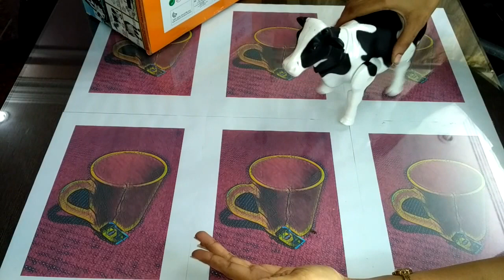Battery Operated 12 inch Milk Cow Toy - Demo Setup UnBox - 1 of the Best Selling Toy on Amazon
To buy Mooing Sprinting 12 inch Milk Cow for 350rs around Link is

Have shot this video via Xioami Redmi 3s 16gb Black
And protected by this case
And used an audio extension cable check it out
And Used a Bluetooth Selfie Stick
Selotaped to this white board tripod which was lying in office -
Indian Jugaad

Battery Operated Walking Cow (Shakes Head, Wags Tail, Moves Around) (White)
High quality, High performance, Walks around funny toy.
Eyes with light Shakes tail, head Makes sound Non - Toxic
The product contains electronic components, please don't put or use in water or wet places, just wipe the stain with dry cloth
Real Looking Milk Cow Tail can shake with the head also Eyes with Flashing Light Walking Action Legs can move around Battery operated Dimensions 10 inches x 7 inches